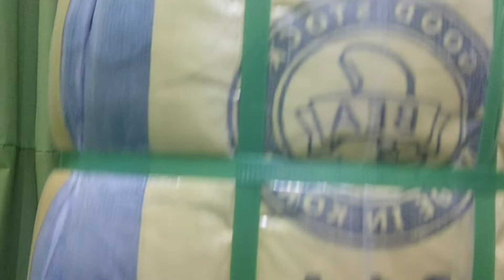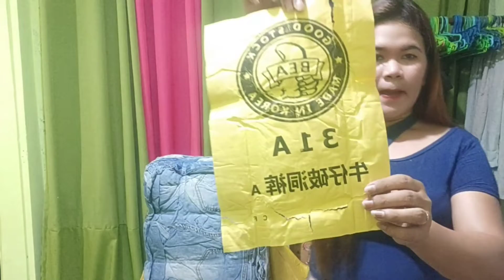BEA CODE Tattered/Hi-waist/Ripped Jeans: An Honest Ukay Review,Best Code!|Libreng Ukay Para Sayo!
Best Code for Ukay: BEA 31A..
Halos good lahat..walang tapon sa code na toh!